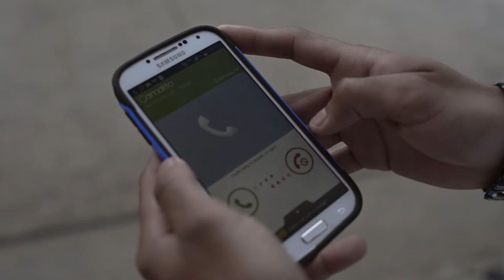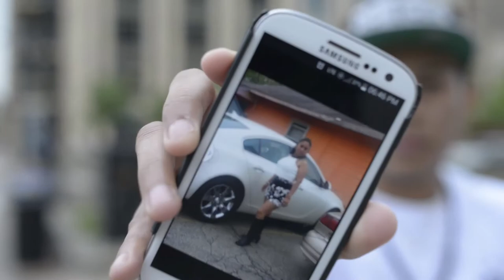Fernando Reyes-Imperfecto(shot by Dwight Miller)